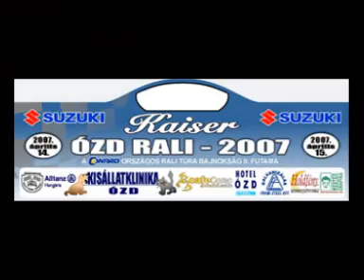V. Suzuki Kaiser Ózd Rali - PROLÓG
Látványos összefoglaló videó a 2007-es Ózd Prológról.
by Rallyzone.hu